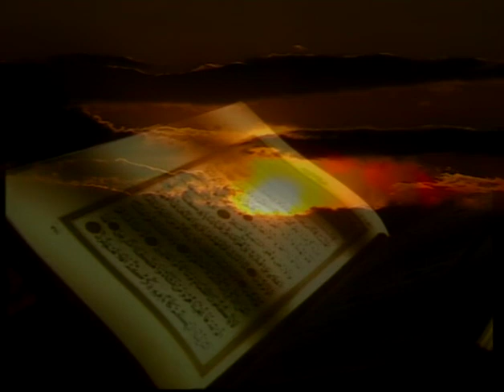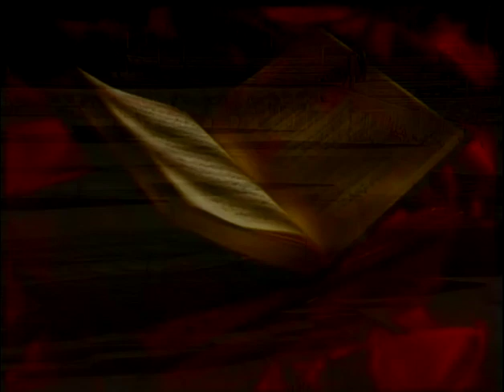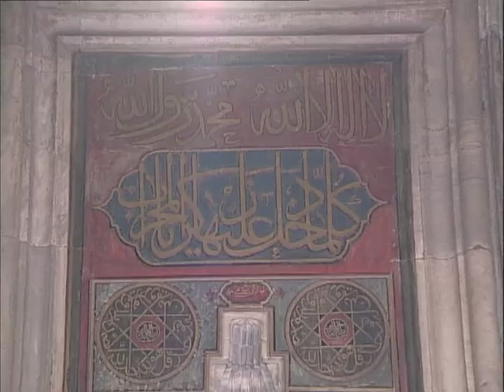İsmail Coşar - Yusuf Suresi (1-6)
Okuyan: İsmail Coşar
Albüm: Aşr-ı Şerifler - 2
Senarist: Mustafa Aslantürk
Yönetmen: Mustafa Aslantürk
Yapım: Hazan Prodüksiyon